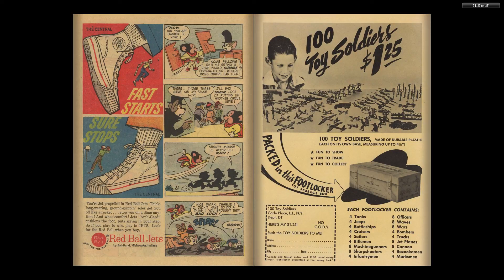Adventures Of Mighty Mouse 155